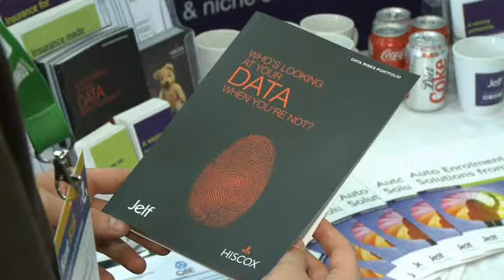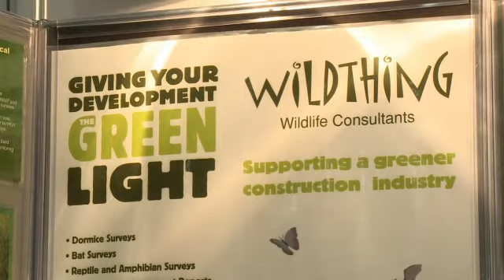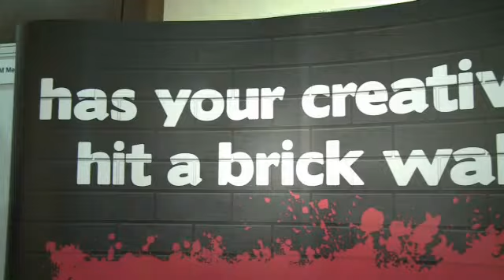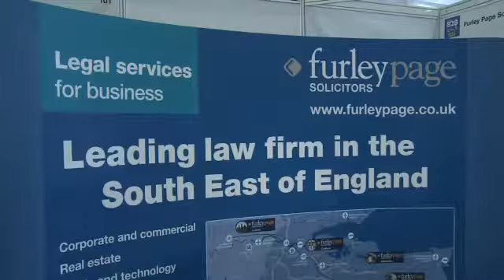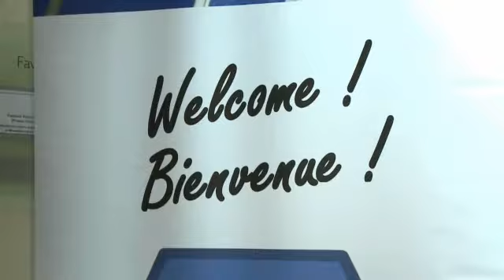Highlights from Kent B2B -- Tuesday 8 July 2014, Ashford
(Courtesy of Lavender Blue Media)